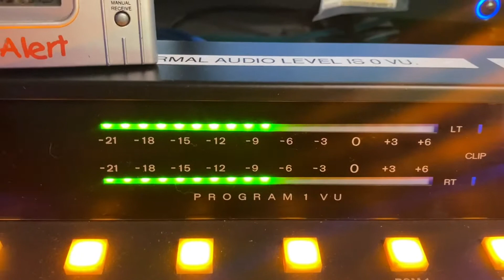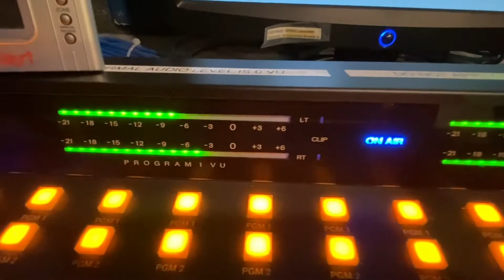The Guam Show w/ Hallway Ballers Live (Radio Bilingue KHDC 90.9fm)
Guest Musicians  Hallway Ballers
on The Guam Show w/ Q
Sunday’s 6-8pm
Radio Bilingue 90.9fm
KHDC

More music by  Hallway Ballers
on YouTube and all digital platforms.

Thank you Central Coast 831!!